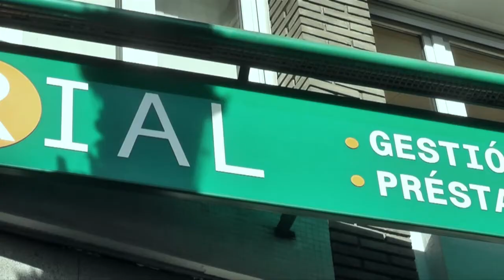Hipoteca inversa con Víctor Riesco, director de RIAL Gestión Financiera (24/02/21)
Víctor Riesco que nos explica un producto tan interesante como es la hipoteca inversa que sin duda puede ser el complemento ideal de la pensión de muchos jubilados.